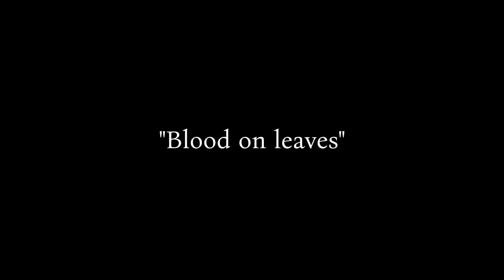Blood On Leaves - Ben, daemah ft. Asia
Cortometraggio in pellicola, da un’idea di Benjamin Dello Strologo, Filippo Di Marco, Giacomo Belotti

Esecuzione di:
- Benjamin Dello Strologo in arte “Ben”
- Asia Maggiora in arte “Asia”

Produzione musicale:
Filippo Di Marco in arte “daemah”

Regia:  Giacomo Belotti Lazzari
Fotografia:  Pietro Brunelleschi
Styling: Denise Stuppia
Ballerino: Anselmo Acquah
Attore: Luca Lanata
Fotografie backstage: Bianca Capponi
Partecipazione di: Ginevra Picedi, Jacopo Luvisotti, Vanessa Maria Scippa